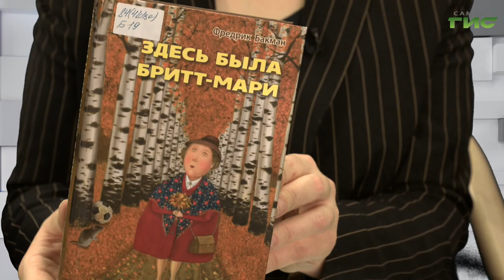"Проект о Д. Гранине" / "Город С" от 10.02.2021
"И жизнь, и сердце, отданные людям" — проект, посвященный 100-летию выдающегося советского и российского писателя Даниила Гранина. Какие мероприятия  для жителей Самары пройдут в рамках этого проекта в библиотеке №5? Смотрите программу "Город С". Гости в студии — заведующий библиотекой №5 Елена Горбунова и главный библиотекарь филиала библиотеки №5 Оксана Носач.